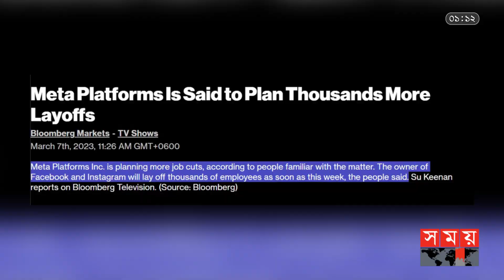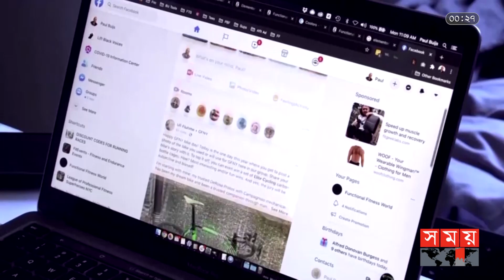আবারও কর্মী ছাঁটাই করবে ফেসবুক! | Facebook | Meta |Mark Zuckerberg | Tech News | Somoy TV